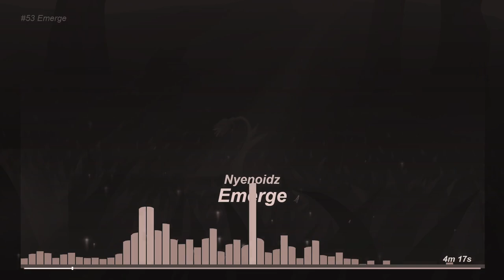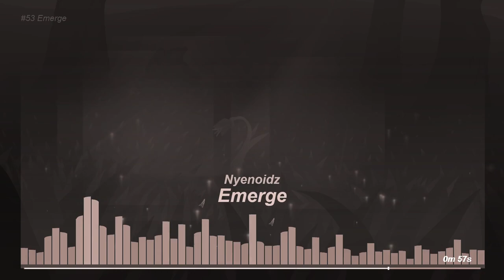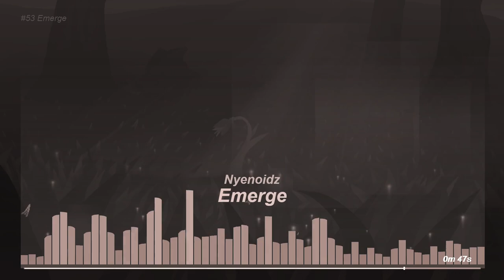Nyenoidz - Emerge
Like a seed, germinate and emerge from underneath the dirt...

Track 53: Emerge
Genre: ambienttechno (1st in discography)
Downloadable: Yes

 Copy and paste credit :: Music by Nyenoidz - Emerge

Composed through FL Studio.